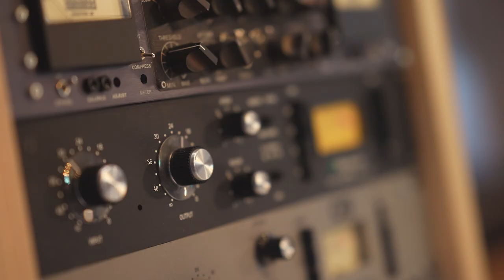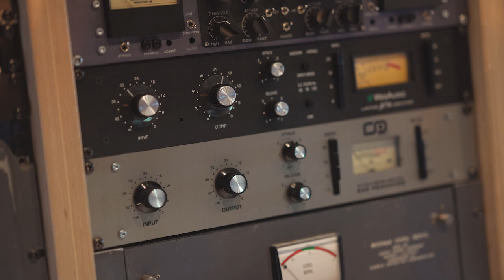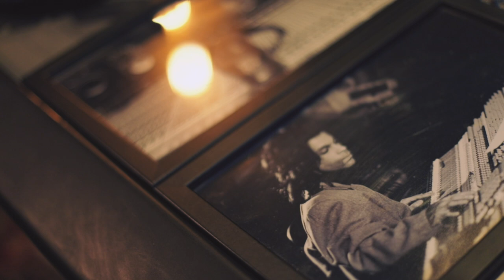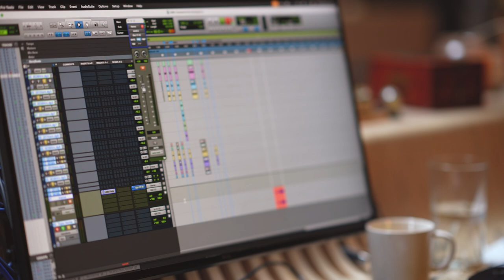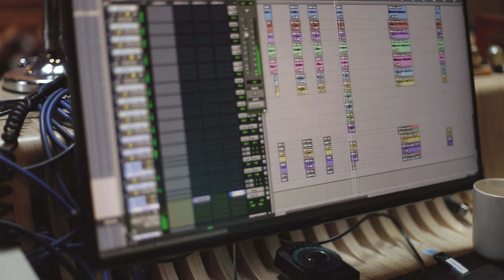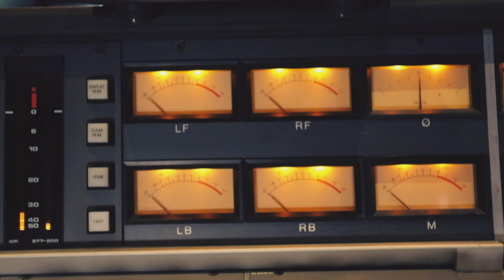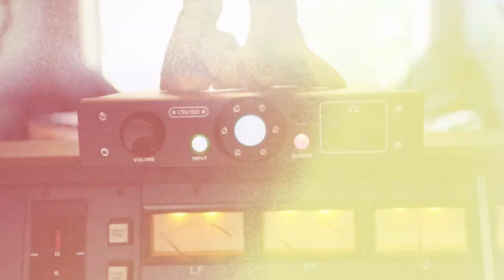In the Studio with Chris 'Freemonk' Webb - Producing with Alto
Chris Webb also known as 'Freemonk', sits down with us in his personal studio, The Friary, after recently incorporating our all-new Alto nearfield monitor and headphone amplifier into his arsenal. He shares with us insights to his career as a music producer and the equipment that helps him achieve his goals on a day-to-day basis

0:00 - Intro
3:15 - Producing & Writing
5:30 - Studio Equipment
7:05 - Matching the Artist's Vision
8:23 - Recording & Producing
16:54 - Using Chord Electronics